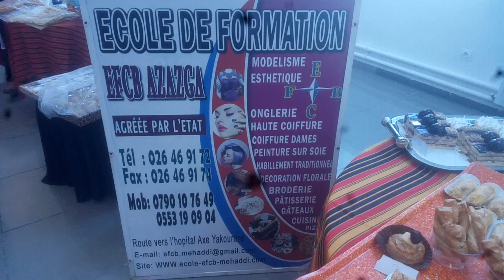Ecole De Formation EFCB Azazga , Tizi Ouzou